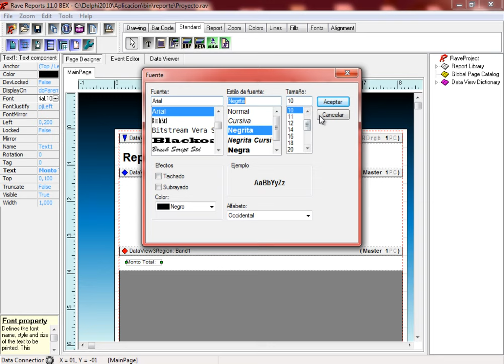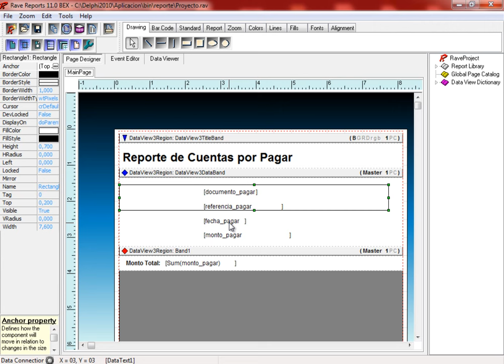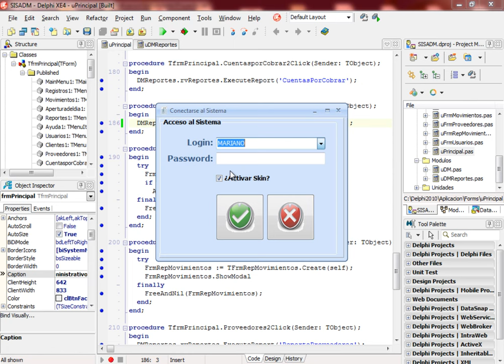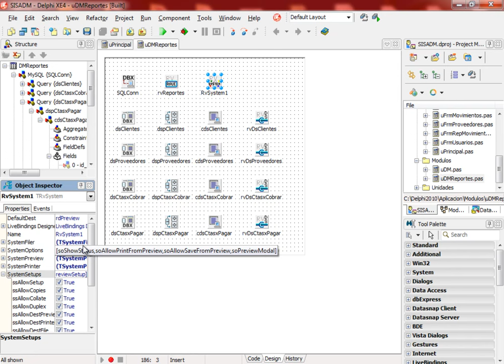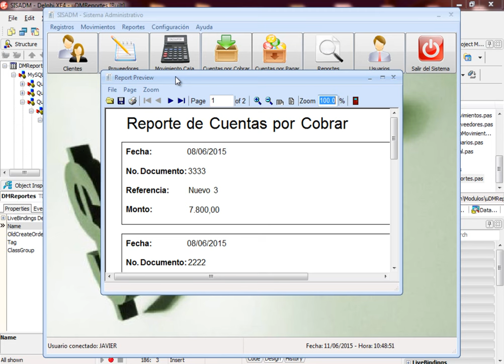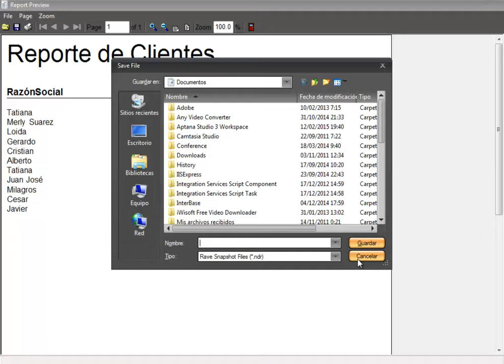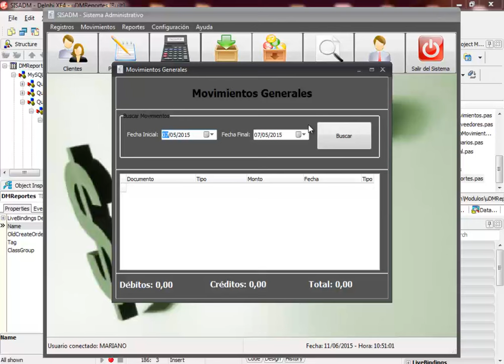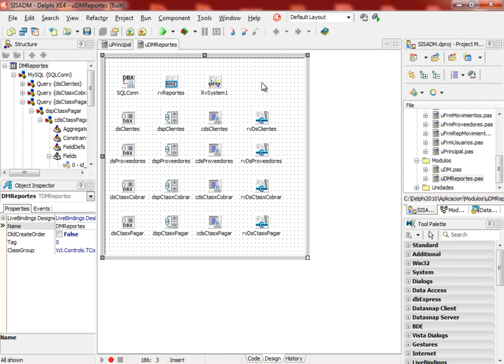(DEMO) DESARROLLO DE UNA APLICACION CON DELPHI XE2/XE4 Y MYSQL - VIDEO 95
Finalizar y Organizar el reporte de Cuentas por Pagar. Enlazar el reporte de Rave Reports con el Módulo de Datos. Ejecución de nuestro reporte. Configuración de la vista previa.